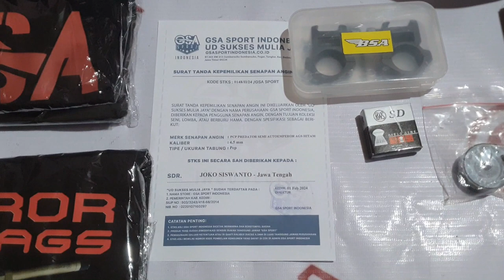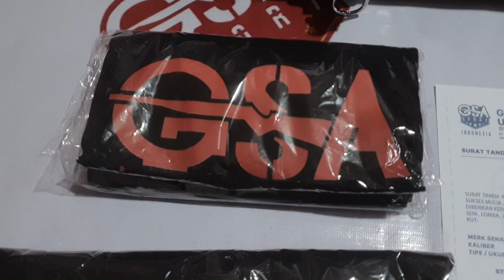OPEN PRE-ORDER !! Senapan PCP EMPEROR AGS Semi Otomatis - Siap Kirim Seluruh Indonesia !!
- SEMOGA BERMANFAAT -

Senapan PCP EMPEROR AGS Semi Otomatis - Siap Kirim Seluruh Indonesia!
Kini, kesempatan untuk memiliki senapan PCP yang canggih dan handal telah tiba! Kami dengan bangga mengumumkan bahwa pre-order untuk Senapan PCP Emperor AGS Semi Otomatis telah dibuka! Jangan lewatkan kesempatan ini untuk memiliki senjata berkualitas tinggi yang siap menghadapi berbagai kebutuhan menembak Anda.